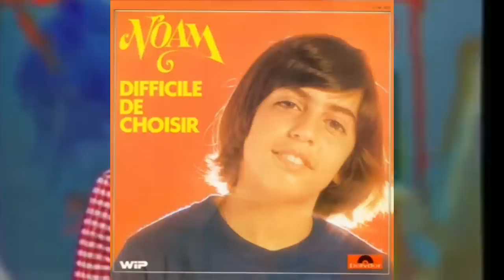Que devient Noam, l'interprète de "viens maman, on va danser" et de goldorak?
Noam, né Noam Kaniel le 18 août 1962 en Israël est un chanteur, compositeur.

Il commence à chanter dès l'âge de huit ans avant d'être repéré en 1972 par Mike Brant et puis par le producteur Haim Saban en Israël. Il s'inscrit dans la veine des enfants chanteurs en vogue dans les années 1970 après le succès des Poppys depuis 1970 et Roméo depuis 1973. Concurrent direct de ce dernier, il enregistre plusieurs 45 tours entre 1972 et 1980 avec des succès Ima Sheli (1972), Dessine-moi le bonheur, Difficile de choisir (1974), Viens maman on va danser (1975), Lollipop (1976), Seul (1978), Aime (1980).En 1988, il enregistre "My butterfly", chanson dédiée à sa femme, morte très jeune d'une grave maladie.